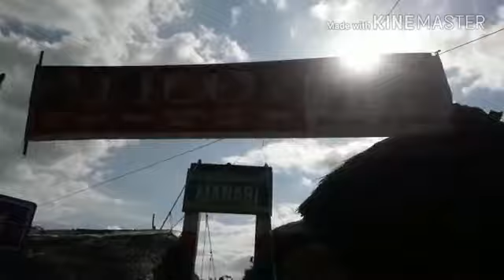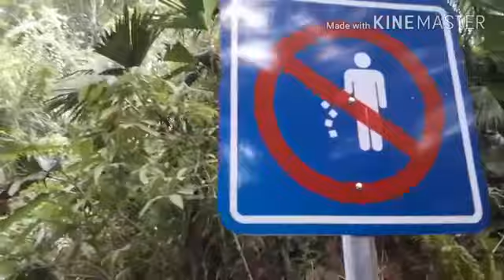Extranjeros en Ecuador Cascadas el Armadillo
Alejandro jimenez

alejandro_jimenez_bravo